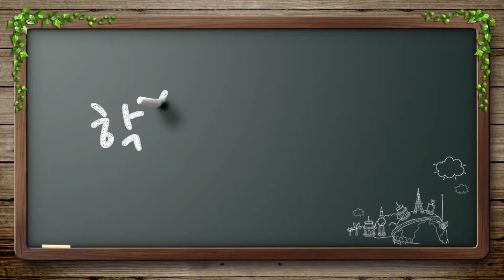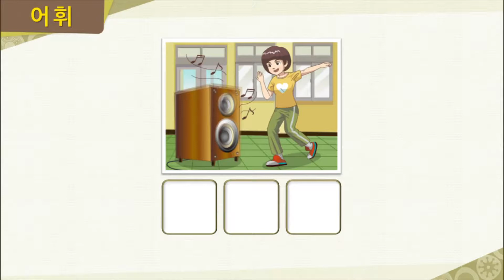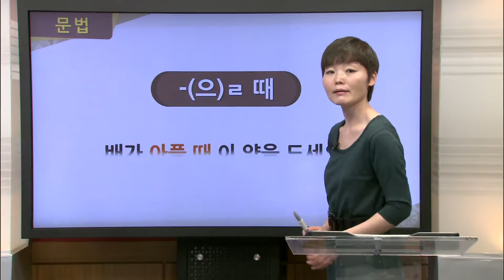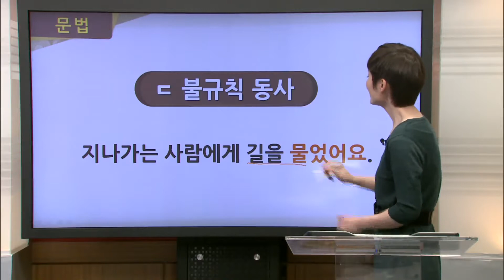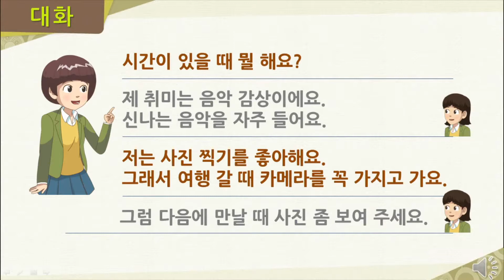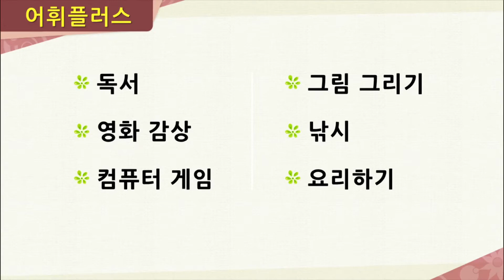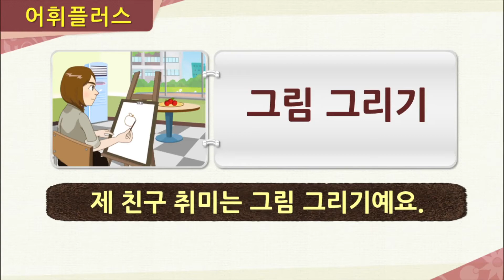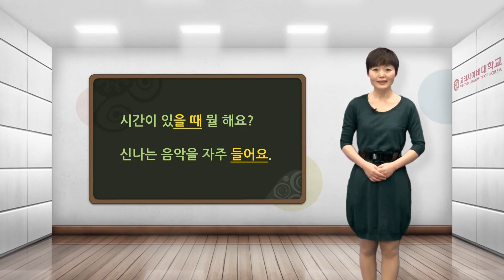[博乐韩国语 1] 15-1 시간이 있을 때 뭘 해요?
시간이 있을 때 뭘 해요?
What do you like to do in your free time?

1. 취미 관련 어휘를 배운다.
2.'- (으)ㄹ 때'와 'ㄷ불규칙 동사'를 배운다.
3. 자신의 취미 생활을 말할 수 있다.
4. 한국의 공원을 이해한다.

1. Learn words related to hobbies.
2. Learn '- (으)ㄹ 때'and'ㄷ irregular verbs'.
3. To be able to talk about one's hobbies.
4. Understand parks in Korea.

'바른 한국어'는
누구나, 언제, 어디에서나 쉽게 한국어를 배울 수 있도록
고려사이버대학교에서 제작한
무료 온라인 한국어교육 프로그램입니다.
온라인 사이트 접속하시면,
강의 콘텐츠, 강의 자료, 테스트 등의 내용을 확인하실 수 있습니다.

"Quick Korean," by The Cyber University of Korea,
is a free on-line Korean language-learning program
available to anyone, anytime, anywhere in the world.

you can check on-line video lectures, learning materials,
and on-line tests.